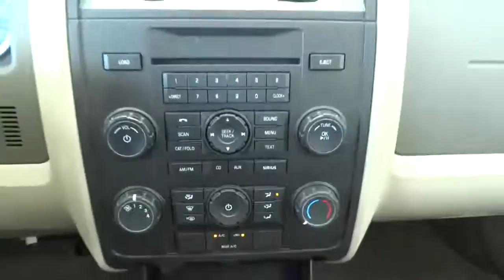2012 Ford Escape Used, San Antonio, Austin, Houston, Boerne, Dallas, TX H142685A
2012 Ford Escape

Gunn Honda
14610 IH-10 W

CARFAX 1 owner and buyback guarantee. New In Stock! Safety Features Include: ABS Traction control Curtain airbags Passenger Airbag Stability control - Stability control with anti-roll...A wealth of standard amenities means that you no longer have to sacrifice: Power locks Power windows Air conditioning Cruise control Multi-function remote - Windows...